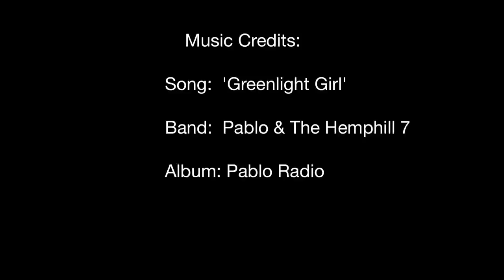Backyard Koi Pond Mural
Me painting a mural by a nice backyard koi pond. Enjoy